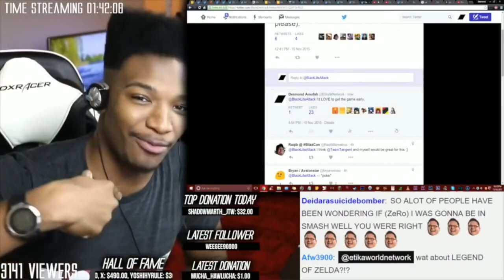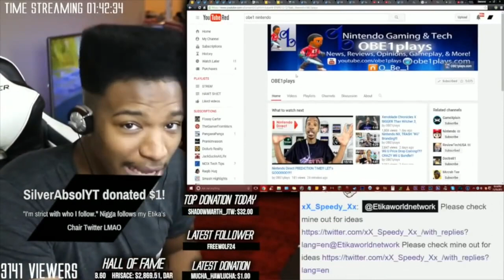Nintendo Switch 2 Officially Revealed!